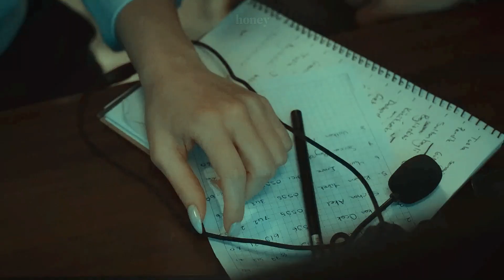umut & ceren | this love ⋄ tuzak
last episode was so sad that we need some comfort with their cute moments ❤️‍🩹

(turn cc on + watch in hd for a better experience)

❝𝒚𝒐𝒖'𝒓𝒆 𝒕𝒉𝒆 𝒎𝒐𝒔𝒕 𝒃𝒆𝒂𝒖𝒕𝒊𝒇𝒖𝒍 𝒕𝒉𝒊𝒏𝒈 𝒕𝒉𝒂𝒕 𝒉𝒂𝒑𝒑𝒆𝒏𝒆𝒅 𝒕𝒐 𝒎𝒆 𝒊𝒏 𝒕𝒉𝒊𝒔 𝒘𝒐𝒓𝒍𝒅.❞ – umut yörükoğlu ♥

⋄ 𝒄𝒐𝒍𝒐𝒓𝒊𝒏𝒈 by hedalightwood
⋄ 𝒔𝒐𝒏𝒈: this love by taylor swift
⋄ 𝒔𝒉𝒐𝒘: tuzak
⋄ 𝒄𝒐𝒖𝒑𝒍𝒆: umren